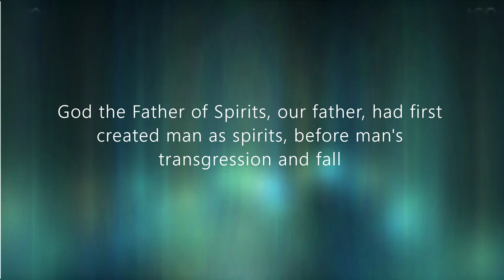Genesis The Spiritual Creation God Father of Spirits